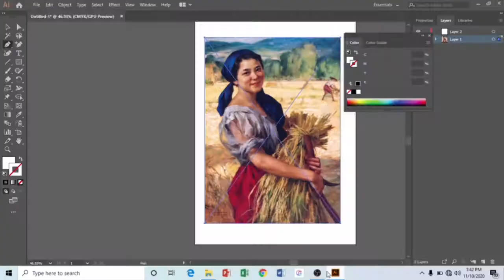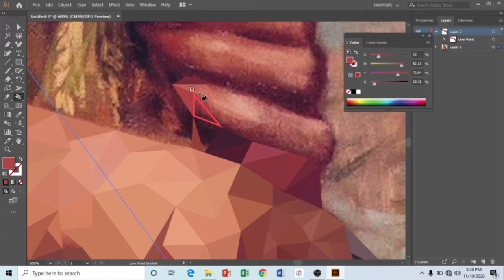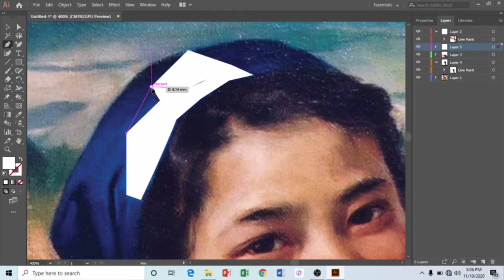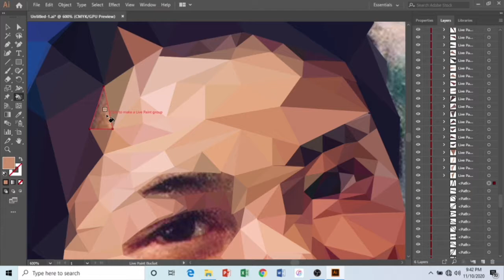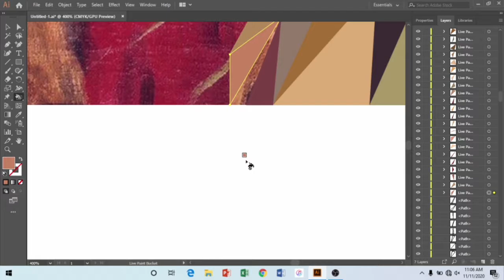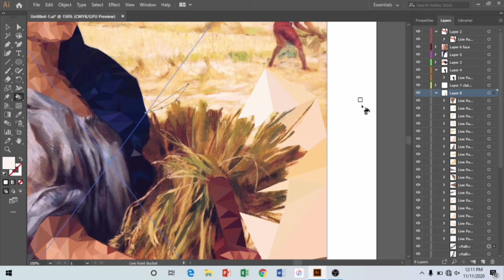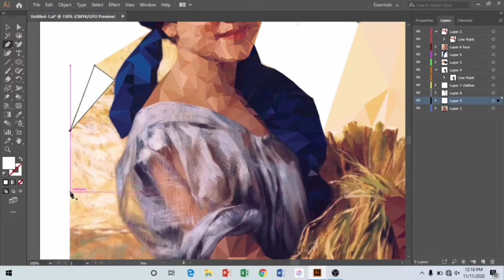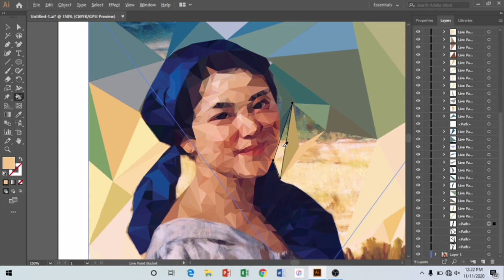Modern Palay Maiden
The artwork of Francisco Amorsolo "Palay Maiden" is aappropriated to a new art work. From painting(visual art) to Low Poly(digital art). I used Adobe Illuctrator cc.